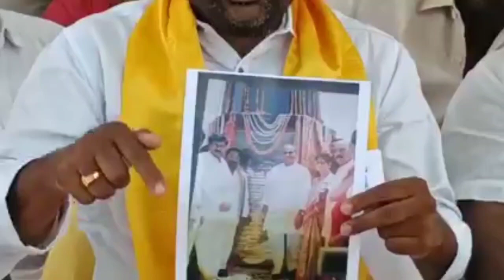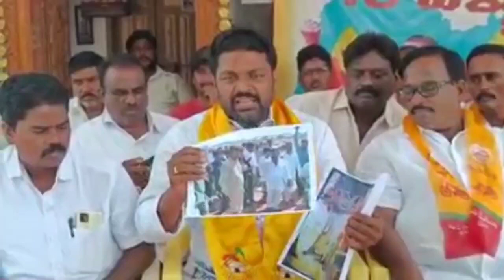*ఎర్రంరెడ్డి గోవర్ధన్ రెడ్డిని ఏ తెలుగుదేశం నాయకులు ఆహ్వానించారో చెప్పే దమ్ము వైకాపా నాయకులకు ఉందా*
*జొన్నవాడ కామక్షమ్మ మీద ప్రమాణం చేసి చెప్తారా మేము సిద్ధం*
*సంఘం భ్యారేజీ సాధనలో పోలంరెడ్డి శ్రీనివాసులురెడ్డి గారి పాత్ర సాక్షాలతో చూపిస్తున్నాం చూడండి*
*మీ ఎమ్మెల్యే ప్రసన్నకి ఆచరిత్ర ఉంటే మీ ముఖ్యమంత్రి ప్రసన్న పేరు ప్రస్తావన చేసి ఉండేవారు అటువంటి చరిత్ర లేదు కాబట్టే ఆయన ఏమి మాట్లాడలేదు*
*వవ్వేరు బ్యాంక్ ని నిలువునా దోచుకున్న నాయకులుకు పోలంరెడ్డి గారిని విమర్శించే హక్కులేదు*
*అసలు గోవర్ధన్ రెడ్డి గారే నేను ఏ తెలుగుదేశం నాయకుడిని కలవలేదు ఏ తెలుగుదేశం వాళ్ళు నన్ను పిలవలేదు అని చేపితే పక్కన మద్దెలు వాయించే వారు మాత్రం తెలుగుదేశం పార్టీ గురుంచి మాట్లాడటం హాస్యాస్పదంగా ఉంది*
*ఆయన పార్టీ మారే సమయంలో బ్రతిమాడలేదు ఇప్పడు రమ్మని కోరడం లేదు బుచ్చిమండలంలో తెలుగుదేశం పార్టీ పూర్తి బలంగా ఉంది అని మునిసిపల్ ఎన్నికల్లోనే నిరూపించాం*
*రాబోయే రోజుల్లో జరగున్న సార్వత్రిక ఎన్నికల్లో బుచ్చిమండలంలో YCP ని భూస్థాపితం చేస్తాం పోలంరెడ్డి శ్రీనివాసులు రెడ్డి గారిని గెలిపించి తెలుగుదేశం జెండా ఎగరవేస్తాం*
*బుచ్చిరెడీపాలెం మండల తెలుగుదేశం పార్టీ కార్యాలయంలో జరిగిన తెలుగుదేశం పార్టీ పత్రికా సమావేశంలో నాయకులు*
*Do YCP leaders have guts to tell which Telugu Desam leaders have invited Erram Reddy Govardhan Reddy*
*Will you swear on Jonnavada Kamakshamma and say that we are ready*
*We are showing the role of Polamreddy Srinivasulu Reddy in Sangham Barrage practice with evidence. Watch this*
*If your MLA Prasanna had a history, your Chief Minister would have mentioned Prasanna's name. He did not speak anything because he does not have such a history*
*Leaders who have looted Vavveru banks while standing have no right to criticize Polam Reddy garu*
*It is ridiculous that Govardhan Reddy garu says that he has not met any Telugu Desam leader and no Telugu Desam people have invited me*
*He did not survive when he changed his party, and he is not asking him to come now. We proved in the municipal elections that Telugu Desam party is fully strong in Buchimandalam*
*In the coming days, in the universal elections that are going to happen in Buchi Mandal, we will make Polam Reddy Srinivasulu Reddy win and hoist the Telugu Desam flag*
*Leaders in the Telugu Desam party press meet held at Buchireddypalem mandal Telugu Desam Party office*